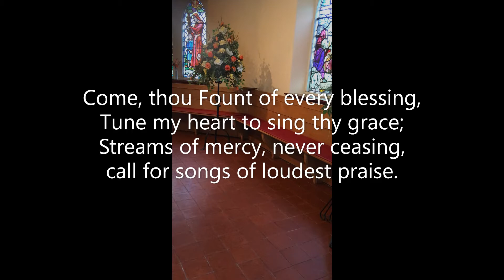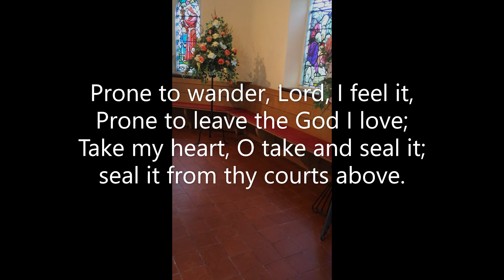Come Thou Fount of Every Blessing and its author